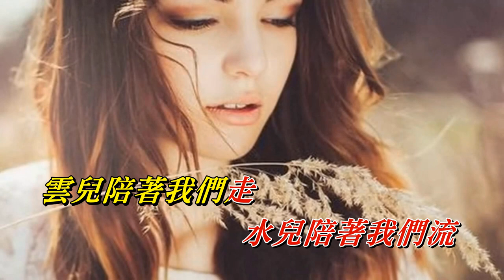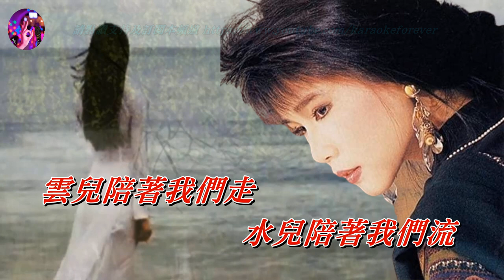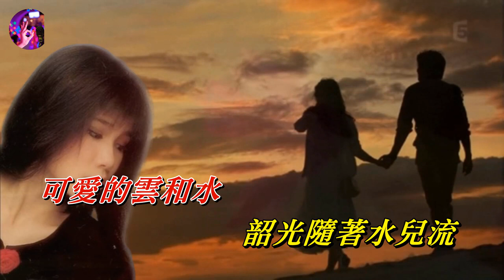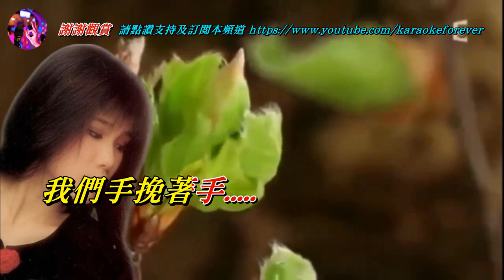幾時再見〈華語〉韓寶儀〈MMO C 調〉